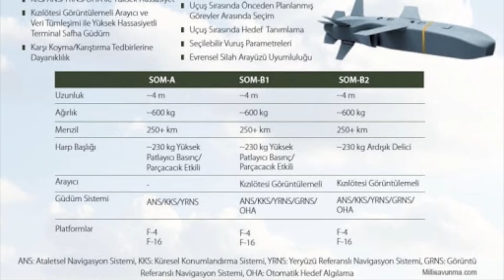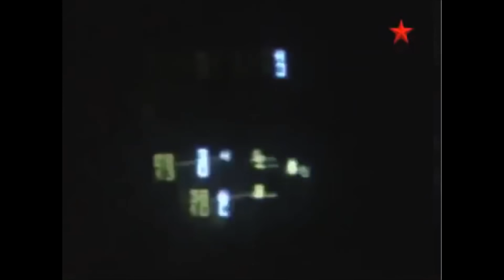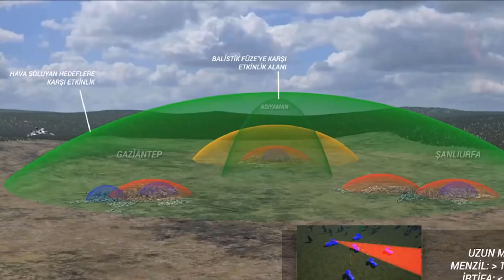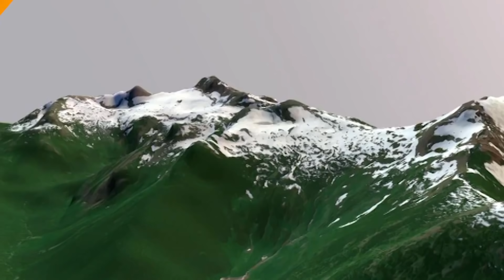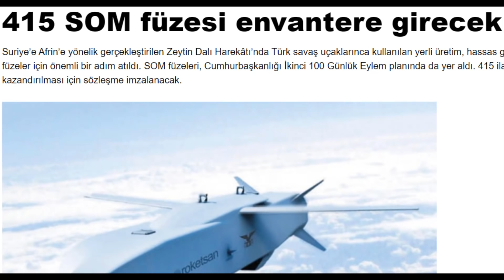Milli Som Seyir Füzesi Hakkında Herşey! S-400 Vurabilir Mi? Daha Ne Kadar Geliştirilebilir?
Bu videodaki konumuz Milli Seyir füzemiz Som. İyi Seyirler. Som-a Som-b Som-c Som-j Hisar hava savunma sistemi S-400 Milli Savunma Sanayi TCG Anadolu TF 2000 Milli hava savunma sistemi Milli füze Som Füzesi Altay Tankı Roketsan Aselsan Yerli Savunma Sanayi Türk Savunma Sanayi Reis Sınıfı Denizaltı Türkiye